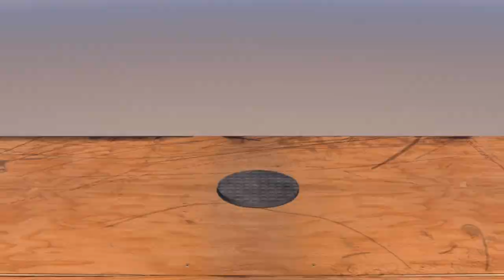🚘TEMEL SÜRÜŞ EĞİTİMİ🚘 FRENLEME TEKNİKLERİ